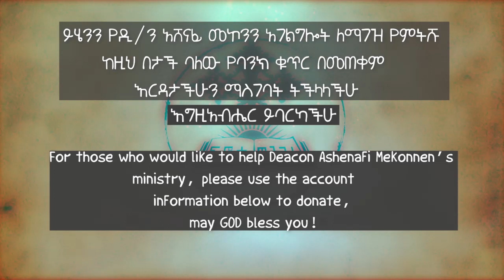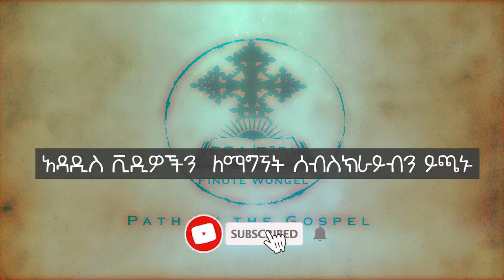አትጨነቁ ዲ/ን አሸናፊ መኮንን ክፍል ፩ Atcheneku Deacon Ashenafi Mekonnen Part 1